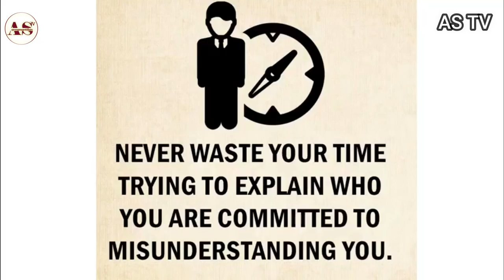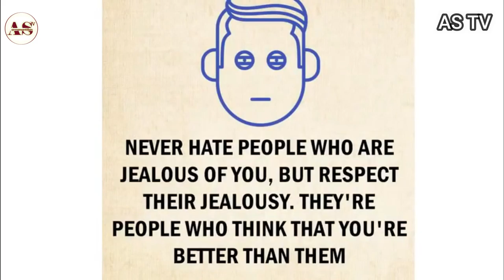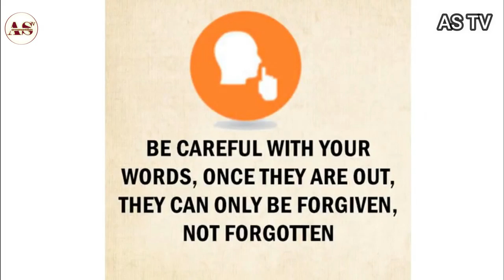THE BEST WAY TO GIVE ADVICE TO SOMEONE I Motivational Video I AS TV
How to Give Advice – How to Help Someone?